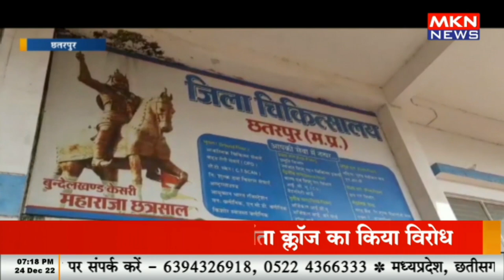कोरोना के बढ़ते मामलों के बीच स्वास्थ्य विभाग ने शुरू की तैयारियां